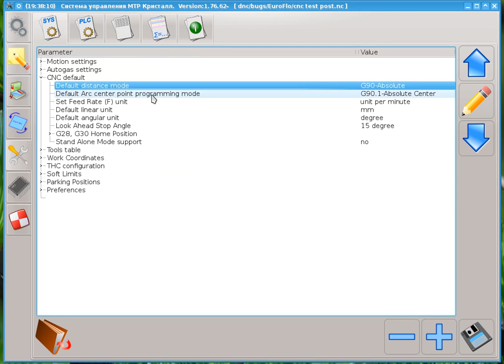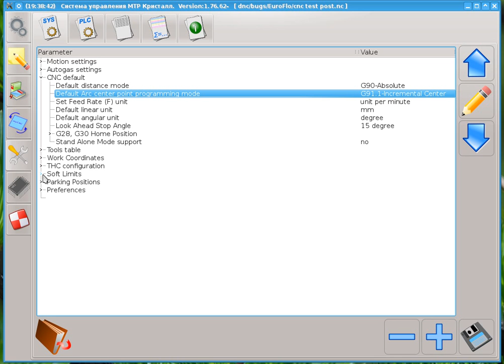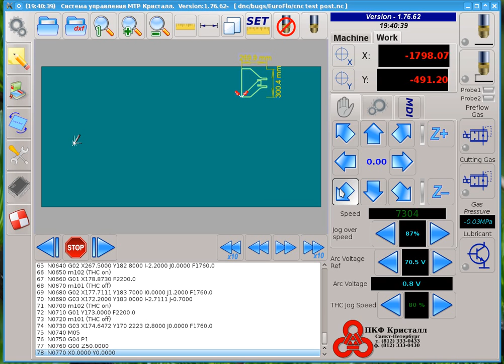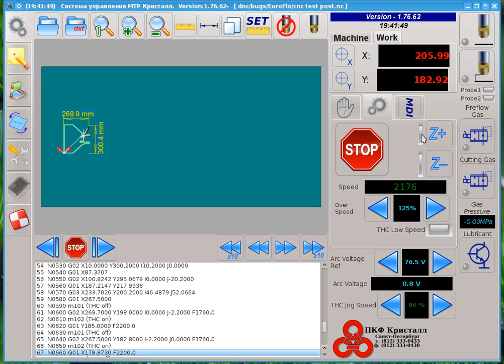myCNC-video-tutorial-01.ogv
Video tutorial for myCNC control software. Load NC-codes, change absolute/incremental settings, play & stop running.